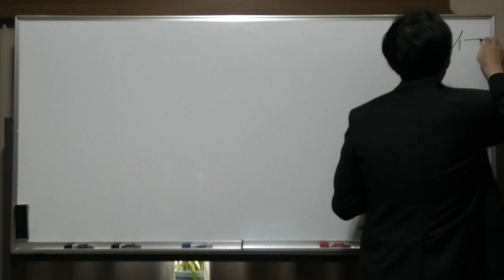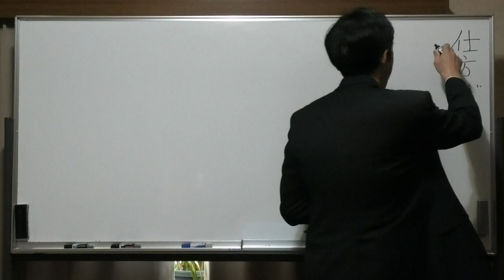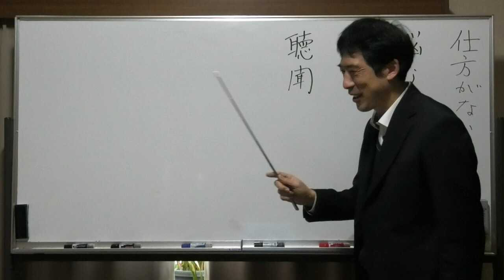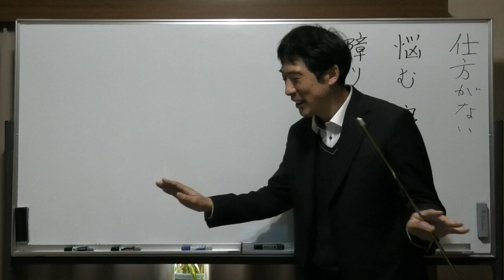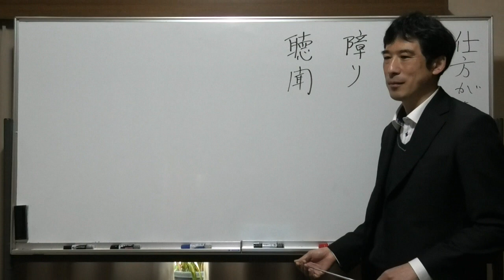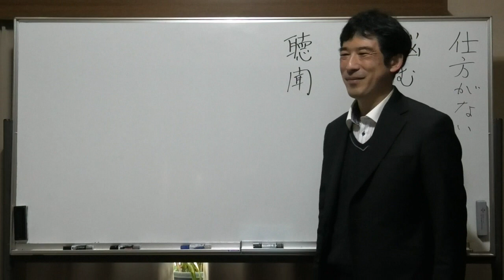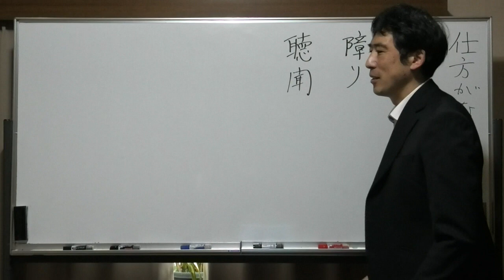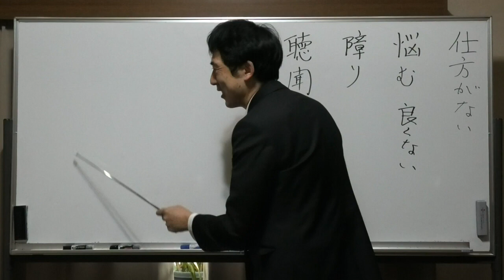②わかっているけど仕方がないとは思えない〖平成仏教塾〗【令和6年01月25日】・上田祥広